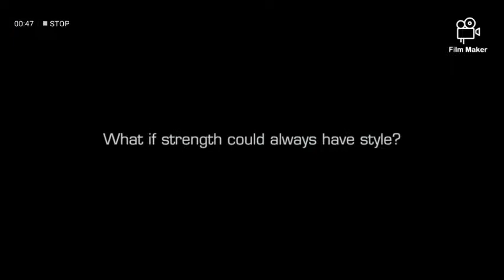| NEW LAMBORGHINI TRACTOR | LAMBORGHINI NITRO | DEUTZ FAHR TRACTORS |